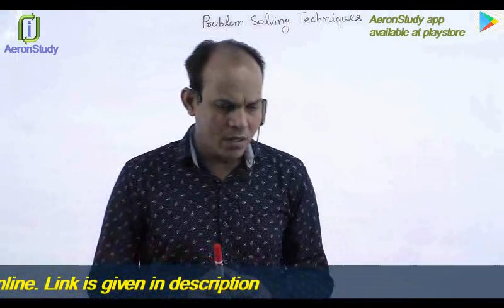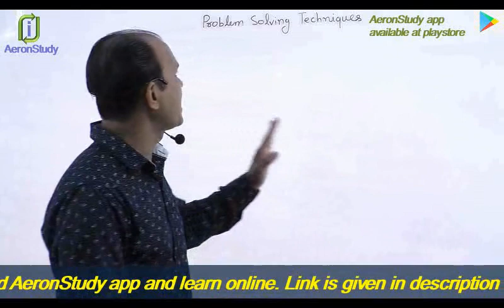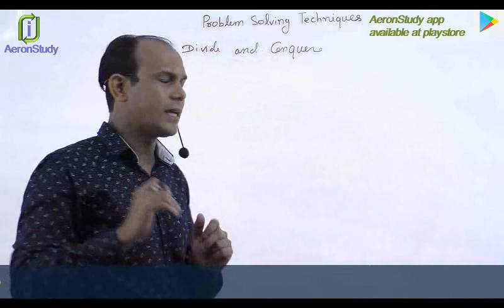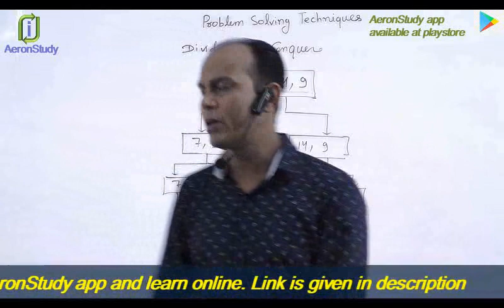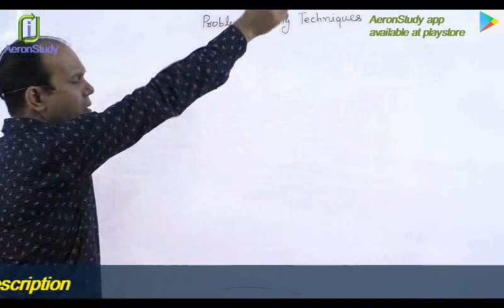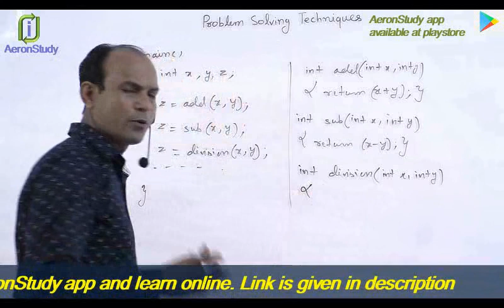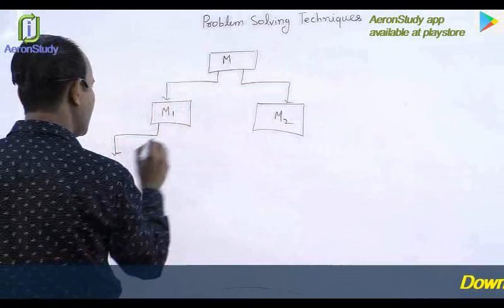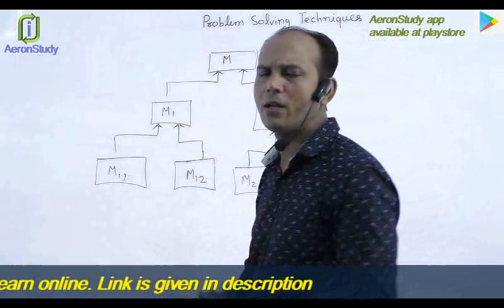Problem Solving Techniques - Divide & conquer, Top down approach, Bottom up approach.